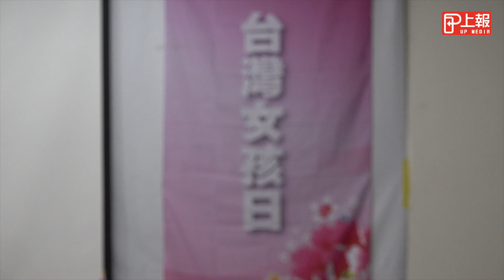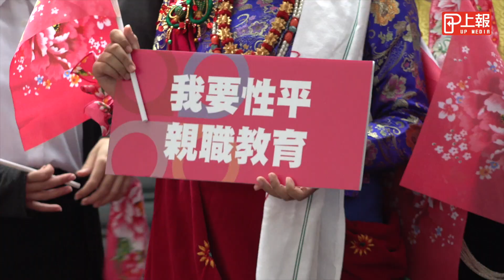台北市長柯文哲出席女孩日活動